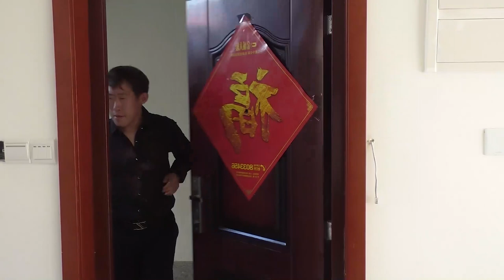農村瞎子賣菜，五塊錢的菜卻收了美女兩百塊，原因濕潤了眼眶【大勇喜劇兒】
農村瞎子賣菜被小伙拿假幣騙，美女不忍心就拿自己的錢給換了，結局讓人感動